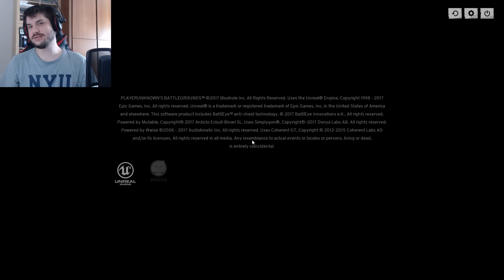Stasera Novità e Domani Mod Day!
12 Ottobre 2017